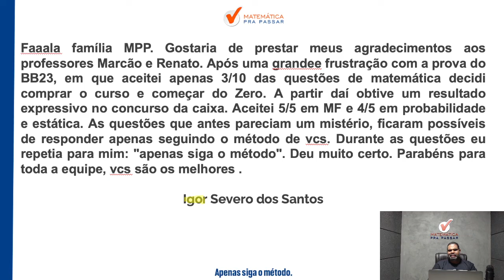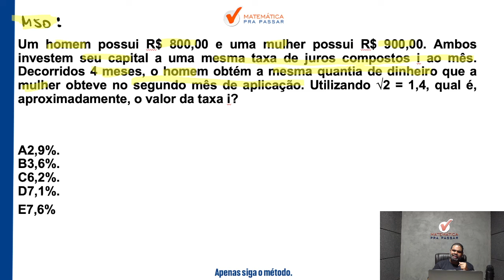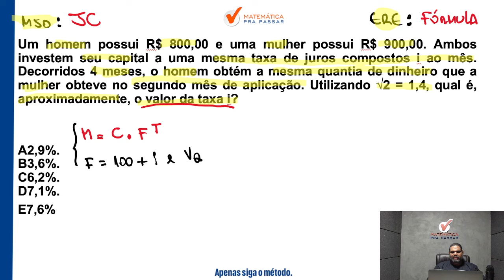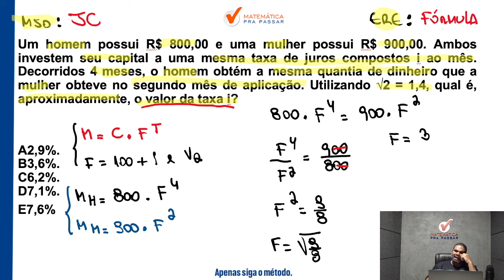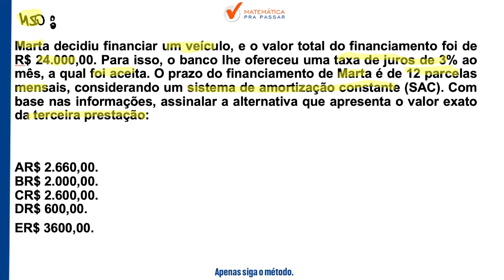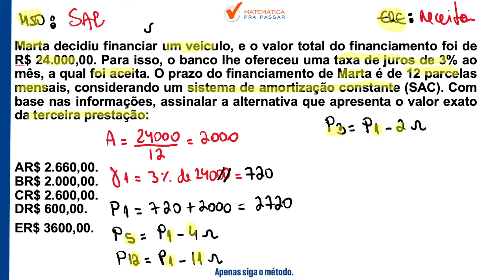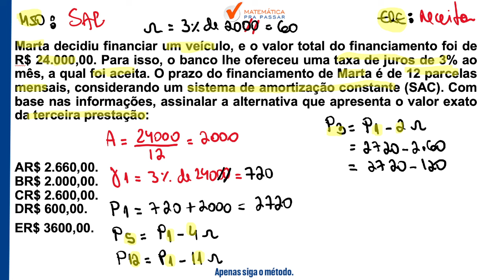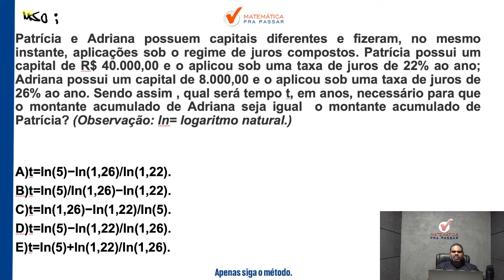Como Evitar os 5 Erros Comuns em Matemática Financeira no Concurso BB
Então você precisa assistir essa aula onde nosso professor, Marcão, mostra como Evitar os 5 Erros Comuns em Matemática Financeira para o Concurso Banco do Brasil de uma forma objetiva e simples.

Você terá um passo a passo para aprender Matemática Financeira no concurso Banco do Brasil 2024 e sair na frente de muitos concorrentes, no último concurso essa matéria foi a que mais reprovou e se você quer passar nesse concurso de agora precisa chegar pronto para Gabaritar.

Agora basta dar o play no vídeo e aprender Como Evitar os 5 Erros Comuns em Matemática Financeira no Concurso BB.